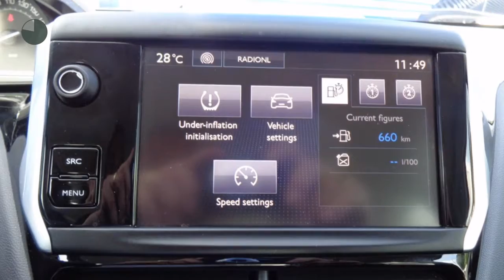Peugeot 208 ACTIVE 1.2 82pk 5DEURS NAVIGATIE AIRCO BLUETOOTH